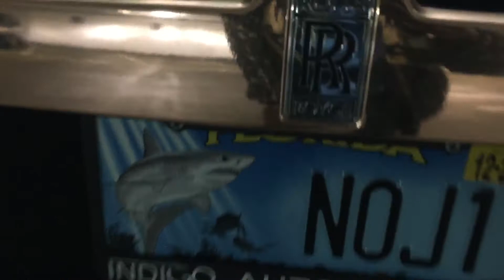Suede Rolls Royce with rose gold